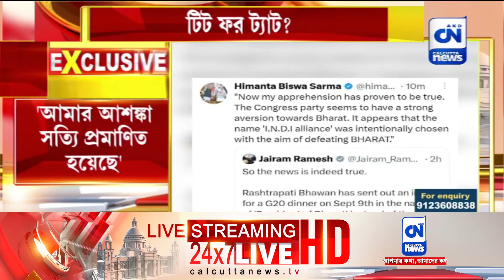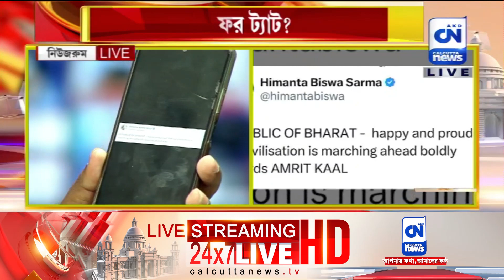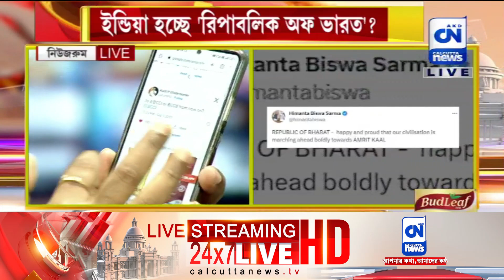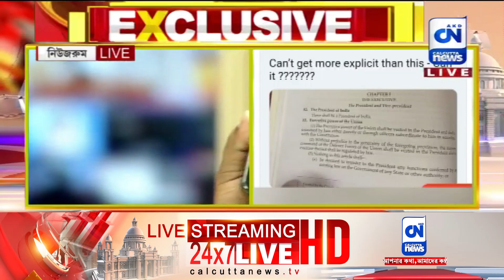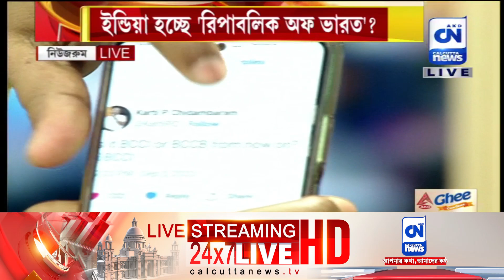কংগ্রেসের ভারতের নামে অনীহা, দাবি বিজেপির | ক্যালকাটা নিউজ ডিজিটাল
কংগ্রেসের ভারতের নামে অনীহা, দাবি বিজেপির